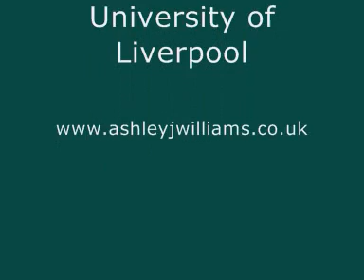Ideale - Francesco Paolo Tosti, sung by Ashley J Williams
Recorded at the RNCM Lord Rhodes Room. March 2008
Singer - Ashley J Williams
Pianist - Roderick Barrand